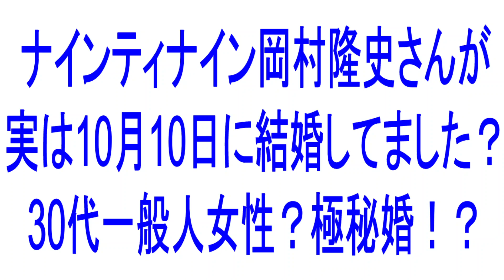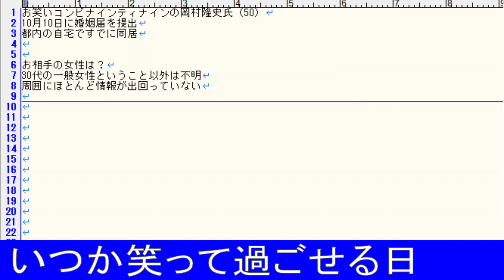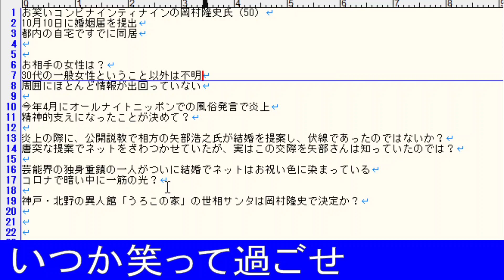ナインティナイン岡村隆史さんが一般人結婚！？世相サンタは岡村さんで決定か？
お笑いコンビナインティナインの岡村隆史氏（50）
10月10日に婚姻届を提出
結婚相手の30代の一般女性と都内の自宅ですでに同居
スポニチで報道されていました。

ナイナイ岡村隆史、結婚していた！お相手は30代の一般女性、50歳でついに“おひとり様”卒業

年の瀬の風物詩「世相サンタ」今年は人物決まらない　昨年はラグビー、令和…明るさみなぎっていたのに

バッヂ会員
190円
限定動画&ライブ会員【おすすめ】
490円